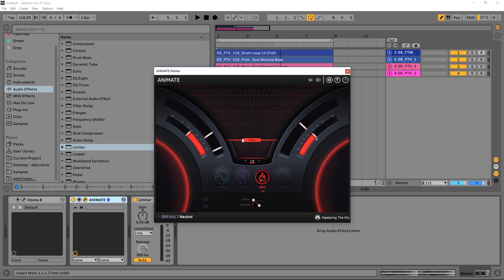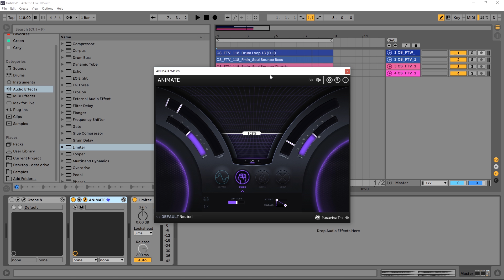Animate by Mastering the Mix | New Mixing & Mastering Tool Tutorial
In this video, Joshua Casper reviews all of the parameters in Mastering the Mix's new Mixing and Mastering plugin VST Animate. There is also a tutorial on how to use this plugin on your bass and kicks thick and punchy as well as highlight your high hats.